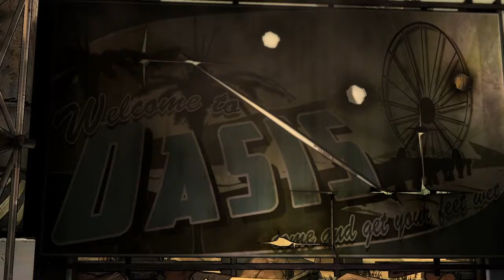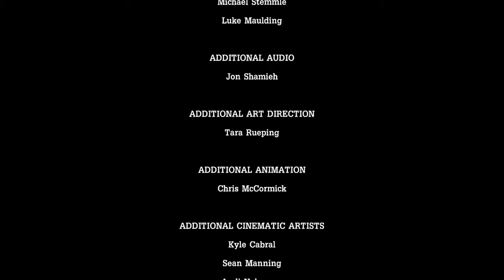Tales From The Borderlands - Episode 1 (Zer0 Sum) - Part 3 of 3